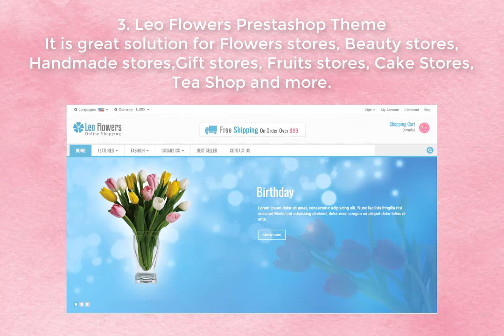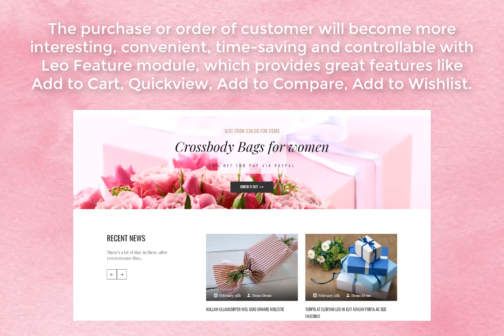Prestashop Themes For Women's Day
Hi Everyone!

I'm back. International Women's Day is coming, do you shop has the new clothes? If not, please watch this video to find your shop the new themes.

Today, we recommend you 5 themes for this day, that these are receiving the best feedback from customers.

1. Leo Aromatic Prestashop Theme

2. Leo Florist Prestashop Theme

3. Leo Flowers Prestashop Theme

4. Leo Orchid Prestashop Theme

5. Leo Sweetest Prestashop Theme